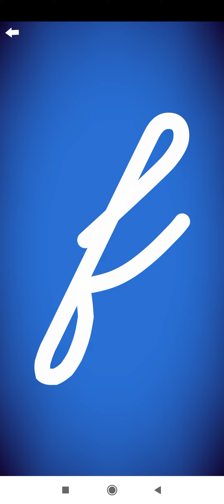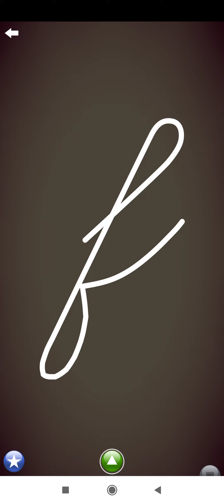11 марта 2022 г.